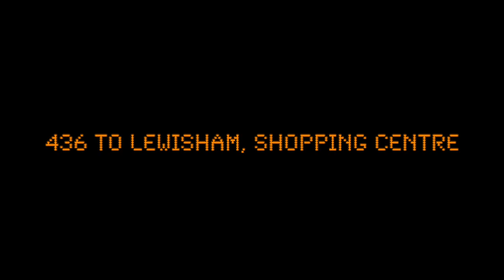436 to Lewisham, Shopping Centre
iBus announcement recorded on route 436 (WHV8) in 2019